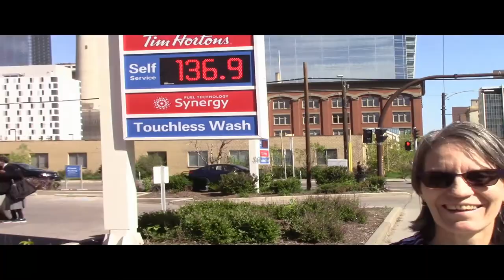Victoria Day 🇨🇦🇬🇧Long Weekend 2018 #150/ Đi chợ trong ngày lễ Queen Victoria